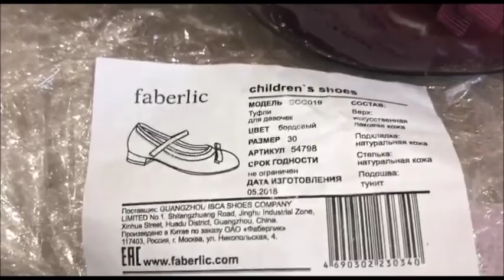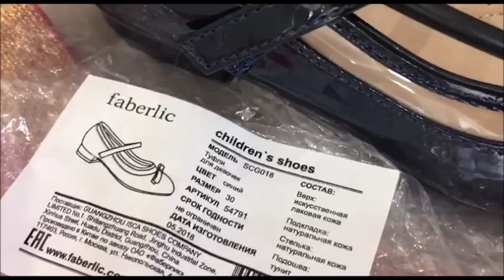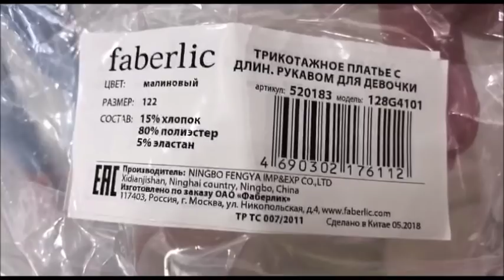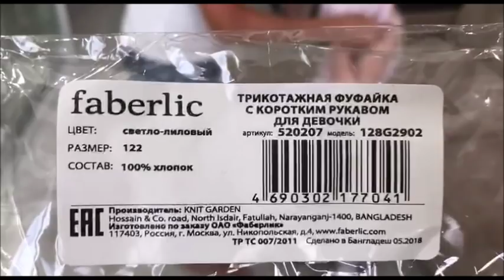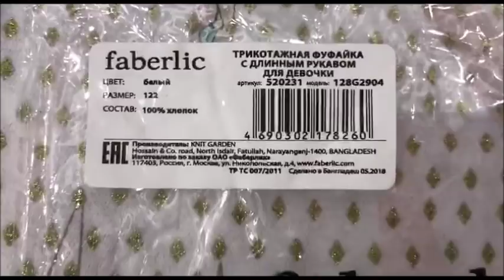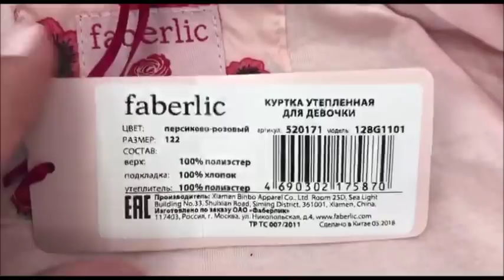Туфли из школьной и одежда для девочки Конкур.